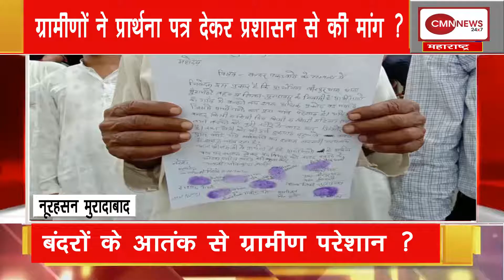cmnnews मुरादाबाद बंदरों के आतंक से ग्रामीण परेशान